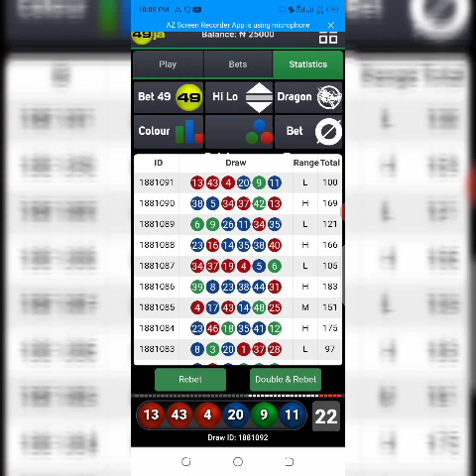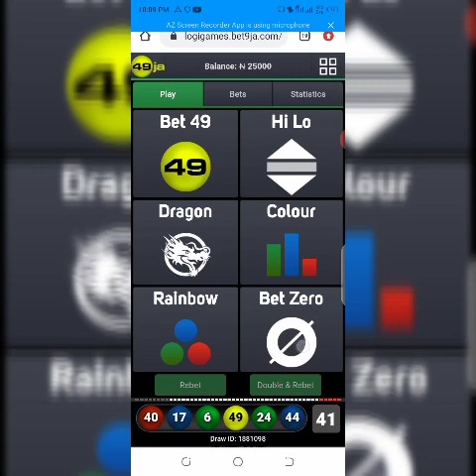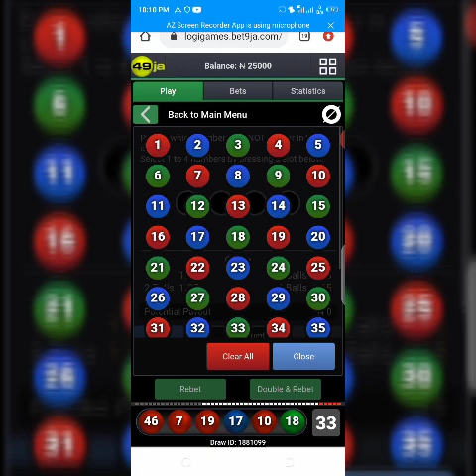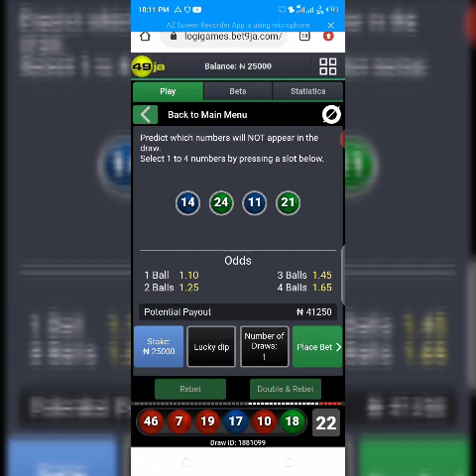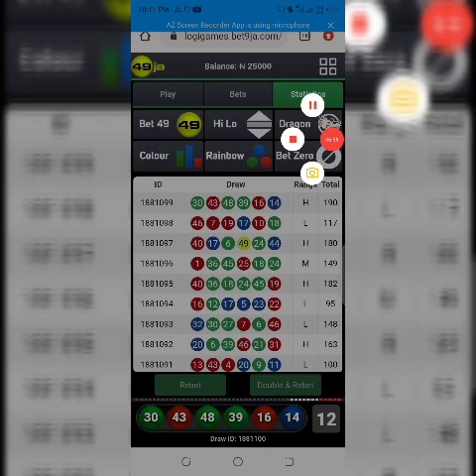free bet9ja 49ja betzero trick [20,6,2020]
Free trick to my loyal subscriber  on how to bet and win on bet9ja 49ja .

It involves a high level of risk and can results in the loss of funds  .
So an advice for you , you should never invest money you can't afford to lose
Stay bless